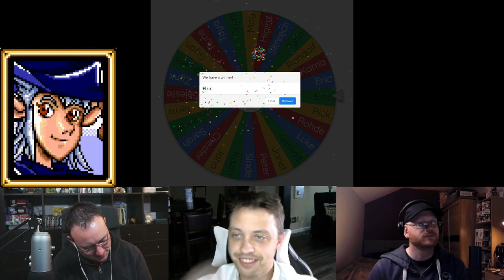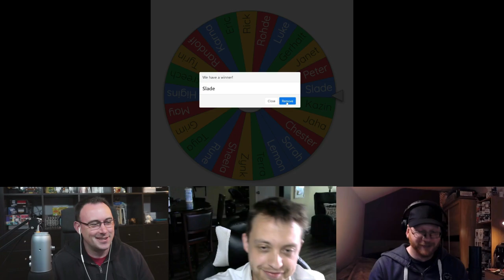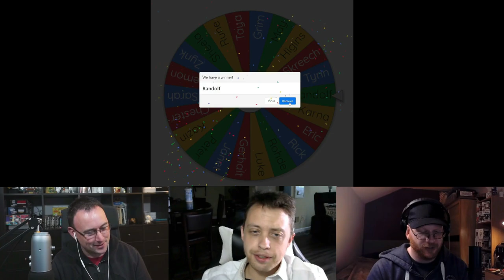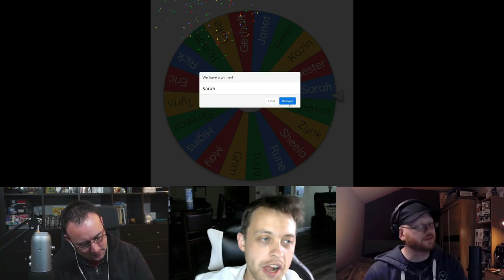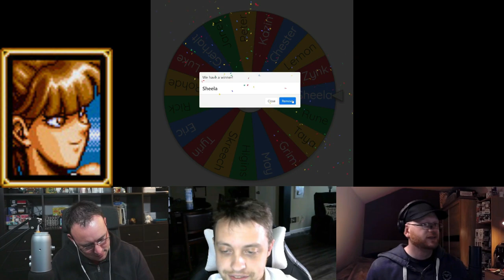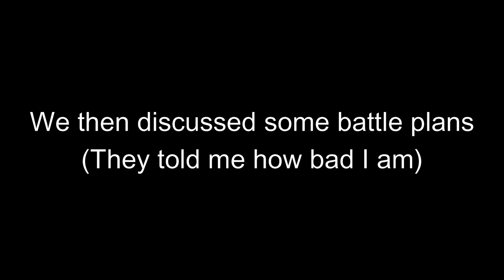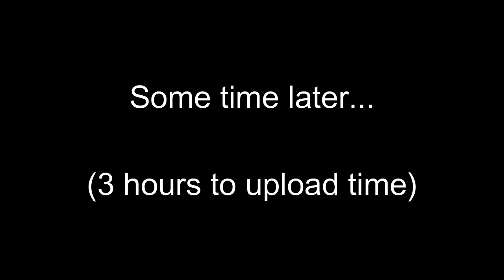Shining Force 2 MOD - War of the Gods 26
The Shining Force returns to face off against their greatest challenge yet! They need some help, so John and Gareth have enlisted the aid of a SPECIAL GUEST!